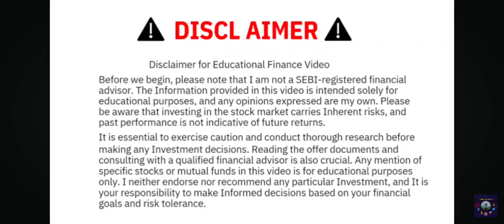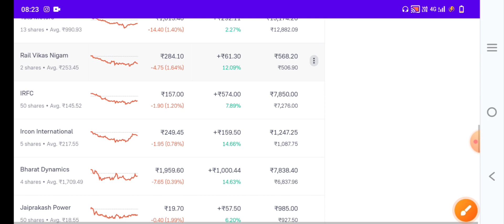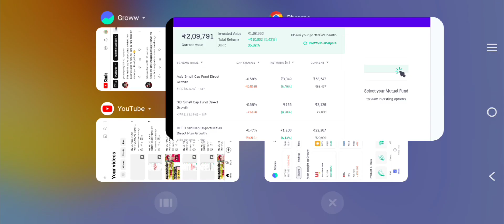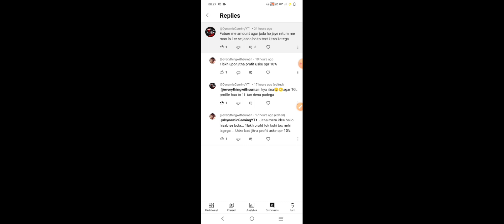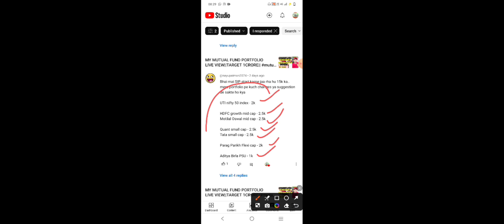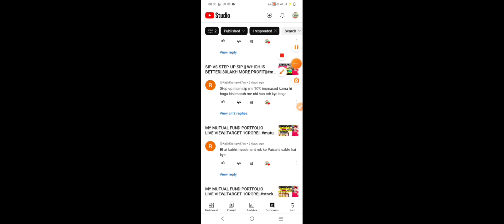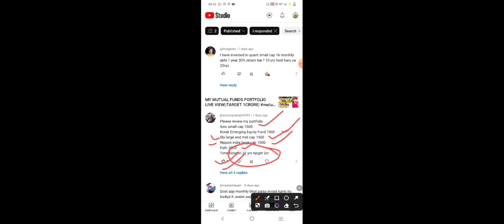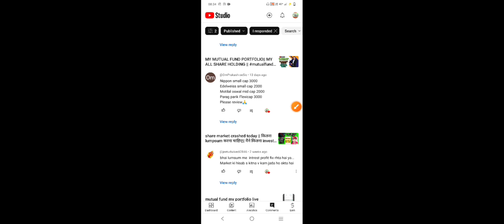MY PORTFOLIO|| SUNDAY QUESTION ANSWER SESSION -01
stockmarket
best aap to invest in mutual fund

time investment One time investment in SBI fund ETF kya hai ETF Vs Mutual Fund 50 Lakh Mutual Fund Mutual fund portfolio review Daily portfolio updates Mutual fund portfolio update Mutual fund kya hai 1.5 lakh mutualviral
viral fund portfolio 500000 portfolio Mutual fund SIP vs lump sum Active fund vs index fund Sip Mutual fund se paise Kaise kamaen Mutual fund se profit What is Mutual Fund What is direct fund Groww apmutualfundsp se paise kaise invest Karen zerodha coin se mutual fund Mein Kaise invest Karen Grow app se mutual fund mein kaise invest Karen Mutual fund se 1 crore kamae 1 crore kamane Ka Tarika Mutual fund se first van karod First van karod Mutual fund benefits Mutual fund sahi hai Kya mutual fund sahi hai Best Mutual Fund Best Mutual Fund 2024 Investment in Mutual Fund 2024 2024 me paise kaise kamaen Mutual fund se amir bane Which is the best mutual funds to invest today? Can I earn 1 crore from mutual funds? Which is best AMC for mutual funds? How do you get 1 cr in 5 years? How can I earn 1 cr per month? Which mutual fund is the best to invest in 2024? Which Mid Cap fund is best in 2024? Are mutual funds safer than ETFs? Which mutual fund is best for next 20 years? mutual fund se jada return kaise paye mutual fund me invest krna sahi hai mutual fund portfolio kaisa hona chahiye Fd Vs equity mutual fund debt mutual fund Vs equity mutual fund how to mutual fund work? highest return mutual fund best mutual fund app mutual fund portfolio kaise bnaye what are the top 5 performing mutual funds? Which stock has highest mutual fund? which mutual funds invest in Happiest Minds? Which is the most profitable mutual fund? What is the income of Sandeep Maheshwari? Which scheme is best in mutual fund? Which is better lumpsum or SIP? kotak emerging equity fund tata small cap fund mirae asset tax saver fund parag parikh flexi cap fund mutual fund return best flexi cap fund Best mid cap fund best small cap fund best large cap fund best elss fund best tax saver fund best multi cap fund Best mutual fund for beginners best mutual funds portfolio kaise banaye Six months return mutual fund investment investaajforkal sandeepmaheshwari powerofstocks rachnaranade mutualfundsahihai ghanshyam myfirstvlog myfirsvlog myfirstvlogviral dailyupdates investment stockburner manojkumarjain trendingshorts trend @pranjalkamra @GhanshyamTech @InvestAajForKal @BWealthy @ManojDey @TechChampionSupport86 @StockMarketINDIA